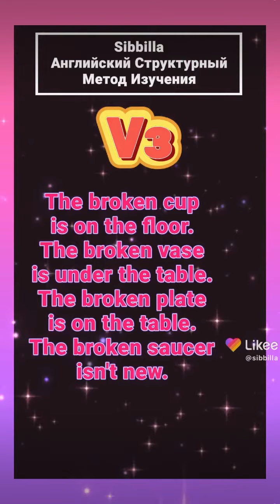[Sibbilla] - Английские 💥 🦄 💥 слова каждый день УРОК (ГЛАГОЛ В 3 ФОРМЕ) 22 мая 2022 г.